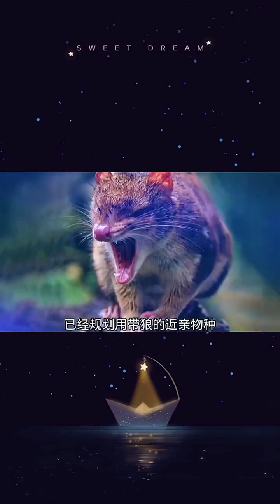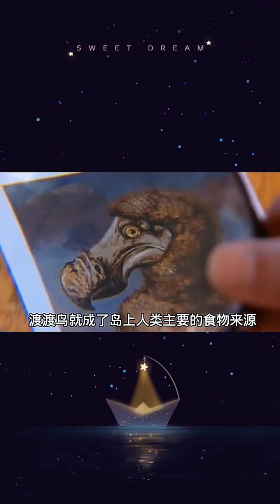即將被複活的5種原古生物